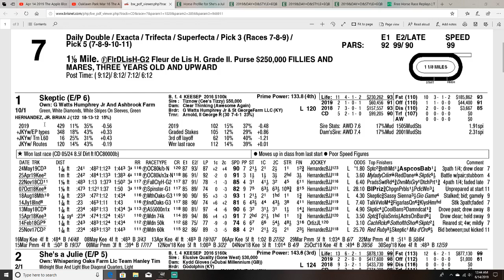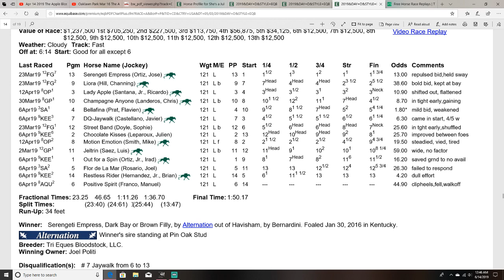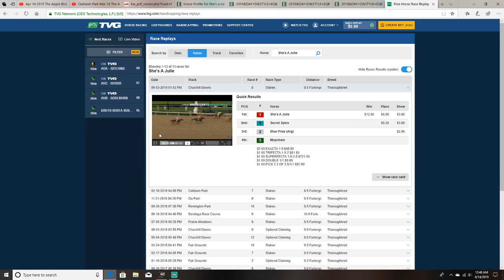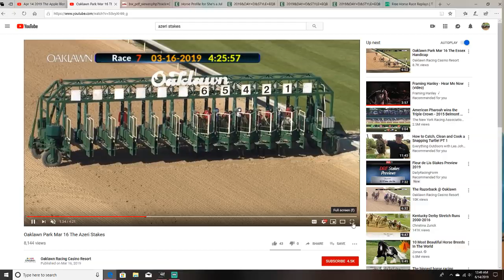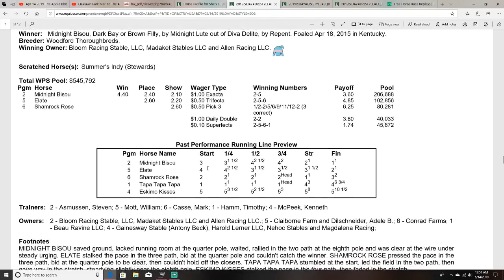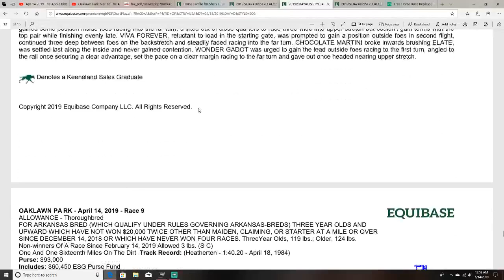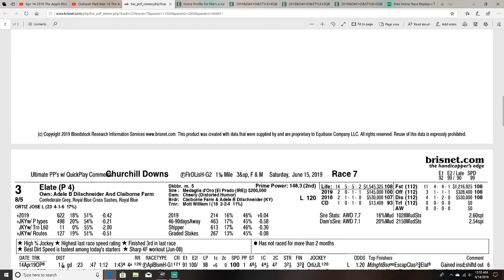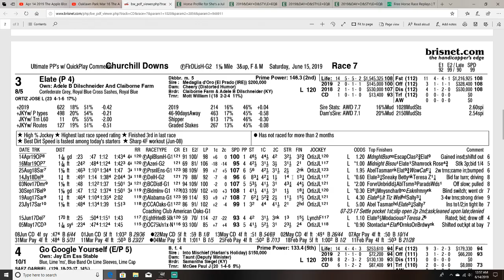2019 Fleur De Lis Stakes anaylsis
I analyze the 2019 Fluer De Lis Stakes on Saturday night at Churchill downs by providing video breakdowns of each of the contenders with handicapping anaylsis